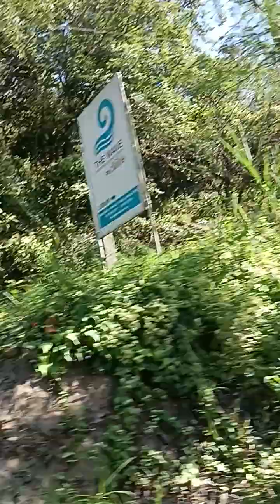ചീങ്ങേരി പുലിമട വഴികളിലൂടെ....